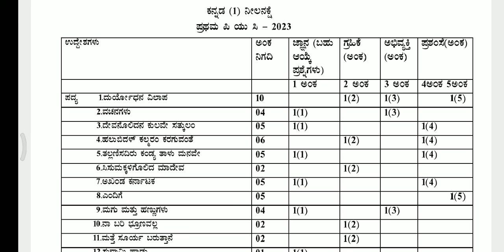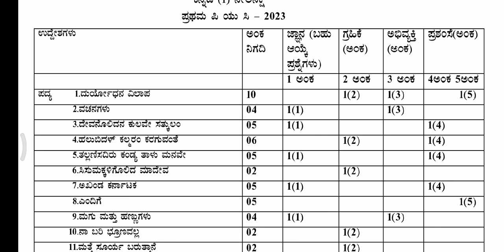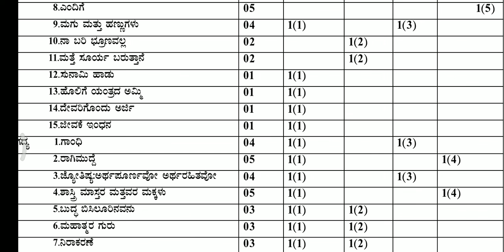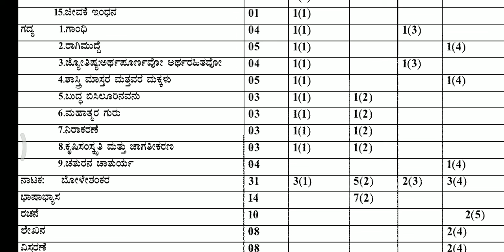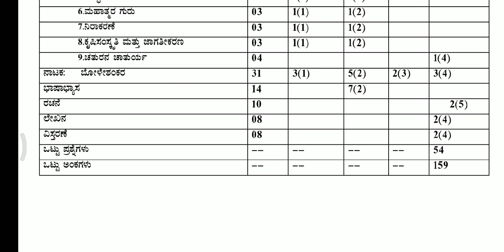1st puc blueprint of kannada model question paper 2023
1st puc blueprint of kannada model question paper 2023

download english  model question paper 2023

business studies

kannada pdf